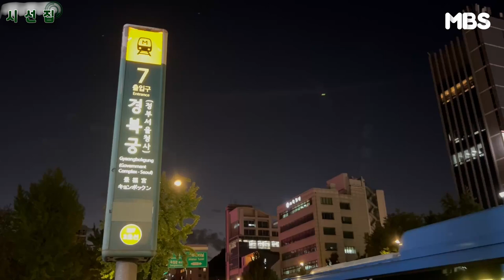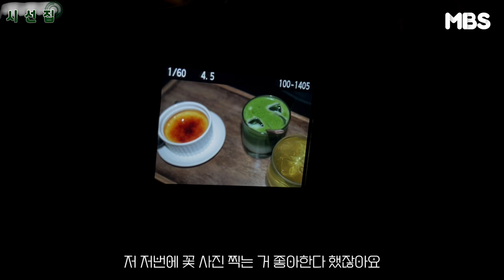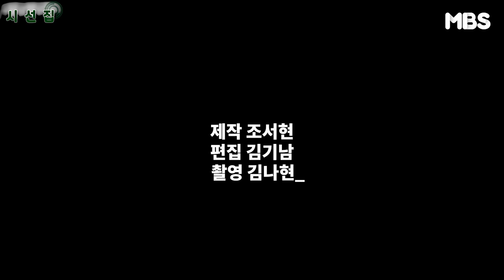서촌에 한옥만 있는 게 아니라고...?! 🧱 [시선집 2화]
출사를 통해 시선을 모아 담다! 서촌 골목에서 우리는 어떤 시선을 포착해냈을까요?
제작 조서현
기술 김기남
촬영 김나현